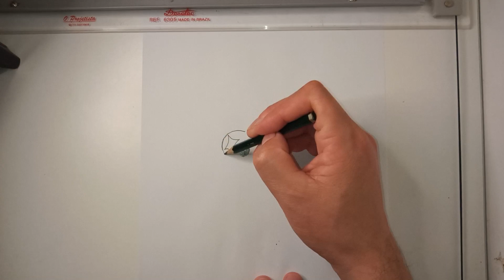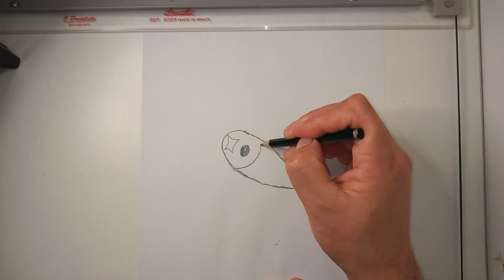COMO DESENHAR O POKÉMON TYNAMO | HOW TO DRAW POKEMON TYNAMO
Neste vídeo apresentamos o passo a passo de como desenhar o Pokémon Tynamo, do Tipo Elétrico.

Redes Socias *_*